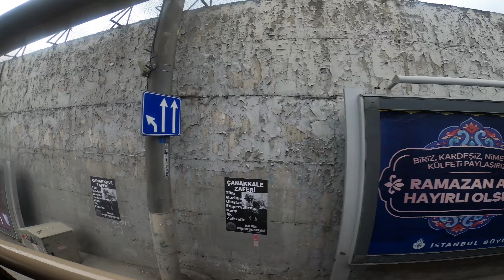VISITING TURKEY EPISODE # 12 - ISTANBUL SIGHTSEEING CITY TOURS - EPISODE # 1 - 4K UNEDITED SOUNDS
Discover Istanbul's intercontinental charm with Big Bus Tours. Our open-top sightseeing tour buses explore the city over two routes, introducing you to its most iconic sights and landmarks. You're free to hop on and hop off the bus as much as you like, with 15+ stops conveniently located close to must-see sights like Hagia Sophia, the Blue Mosque, Topkapi Palace and the Basilica Cistern.
Buses are scheduled to arrive at each stop every 30-60 minutes, giving you plenty of time to hop off, visit famous landmarks and uncover your own favourites. Stay for a little while to take pictures, or immerse yourself for hours - our tours grant you the freedom to sightsee at your own pace. Tickets are valid for either 1 or 2 days, and you can also choose to upgrade to a combo ticket granting admission to either traditional Turkish baths, the Istanbul Dolphinarium, or a walking tour of Hagia Sophia.

My Gear
Large Camera
Action Camera
Micro SD

Everything in the video was filmed and recorded on location.